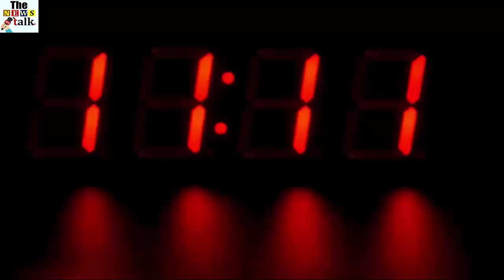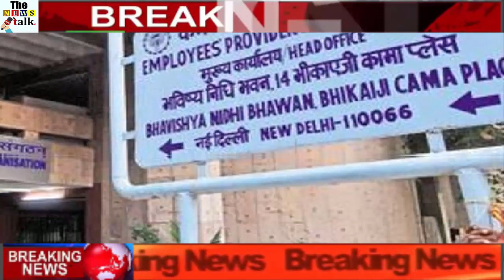5 करोड़ PF खाताधारकों के लिए बड़ी खबर, चुनाव से पहले सरकार देगी यह खुशखबरी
5 करोड़ PF खाताधारकों के लिए बड़ी खबर, चुनाव से पहले सरकार देगी यह खुशखबरी...

If you are a job and have a PF account then this news is for you. Under the EPS 1995 scheme, the government can bring the minimum pension to 3000 rupees sooner.

New Delhi: If you are a job and have a PF account then this news is for you. Under the EPS 1995 scheme, the government can bring the minimum pension to 3000 rupees sooner. At present, there is a minimum pension provision of up to Rs.1000 for employees under this scheme. Finance Minister Piyush Goyal has announced to introduce minimum pension 3000 for the unorganized sector workers under the Prime Minister Shram Yogi Mannhan Yojna in the interim budget. Workers can join this scheme from February 15.

Demand for increasing the limit of pension
The government wants to exercise this mega pension scheme declared in the budget before the election. The trustee of the Central Board of EPFO ​​and Secretary General of the Indian Trade Union Council, Virajesh Upadhyay said that for a long time, demand for extension of the pension limit has been increased to Rs. 3000. So far, the employees got pension of only Rs.1000 under the EPS 1995 plan. All the members of the EPFO ​​will be authorized to get minimum pension of 3,000 if the government does so.

Annual burden of 12,000 crores will increase
The Indian Mazdoor Sangh has sent a demand to increase the pension to 3000. According to the news, the government can make a declaration in this regard before the Lok Sabha elections. All the trustees of the Central Board of EPFO ​​have asked the government to increase the pension limit in this regard. According to a report published in the Economic Times, the government is seriously considering increasing the minimum limit of pension under the EPS scheme to Rs 2000. If the government decides, then the annual burden of up to Rs 12,000 crore will be increased.

At present, the government spends 9000 crores under this scheme. In such a situation, the government will increase the burden of 3,000 crore. At present, this proposal is under consideration with the Finance Ministry. According to media reports, the government can take a decision to increase the pension by keeping the election year in mind. If this step is taken by the government, it will benefit about 50 million PF account holders.